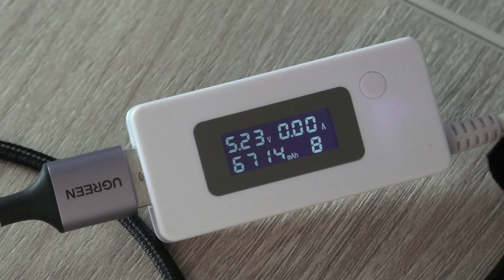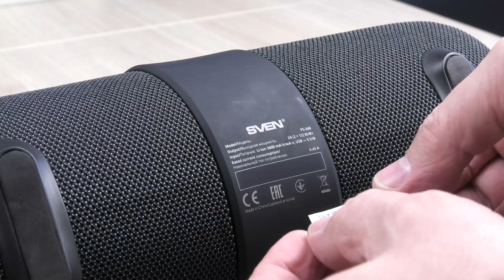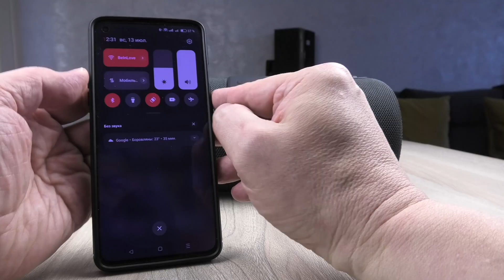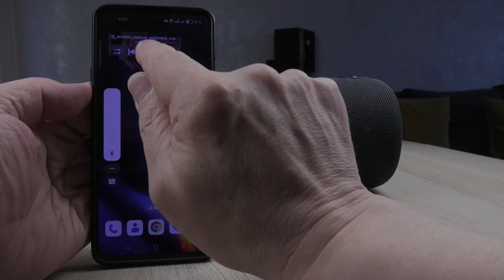Bluetooth-стерео-колонка выключается на максимальной громкости. Как вскрыть корпус SVEN PS-340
Вскрыл корпус bluetooth-стерео-колонки «SVEN PS-340» и заменил в ней батарею из 2-х аккумуляторов типа 18650 по 3400 мАч емкостью.

Тайм-коды:
00:00 - Обзор bluetooth-стерео-колонки "SVEN PS-340". Причина неисправности.
03:30 - Вскрытие корпуса bluetooth-стерео-колонки "SVEN PS-340".
08:15 - Структура монтажной платы, основные элементы схемы.
09:17 - Демонтаж, тестирование и воостановление работоспособности аккумуляторной батареи. Распаковка аккумуляторной батареи. Установление причины неисправности колонки.
11:33 - Замена аккумуляторов в батарее на новые, их тестирование. Проверка работоспособности колонки на максимальной громкости.
12:55 - Сборка корпуса bluetooth-стерео-колонки "SVEN PS-340". Особенности ее внутреннего устройства. Измерение емкости новой аккумуляторной батареи.
17:07 - Финальная проверка работоспособности bluetooth-стерео-колонки "SVEN PS-340" на максимальной грмокости в различных режимах.
18:00 - Функциональные возможности bluetooth-стерео-колонки "SVEN PS-340" и озвучивание причины неисправности.